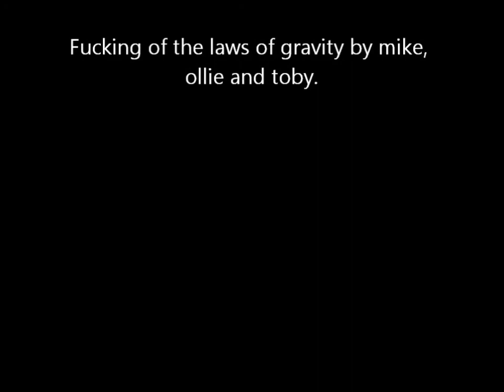Flippin' Legends: Mike Hits Car With Apple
Yeah thats right, the guy in the car was actually alright with it, he knew that I was trying to hit Ollie in the head and not his car.